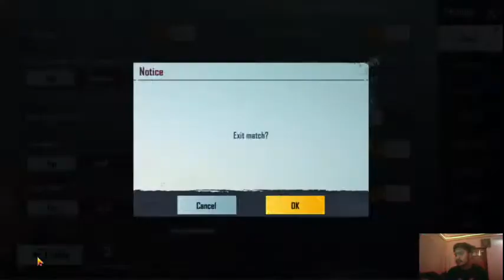Pradeep Khadka Live Stream